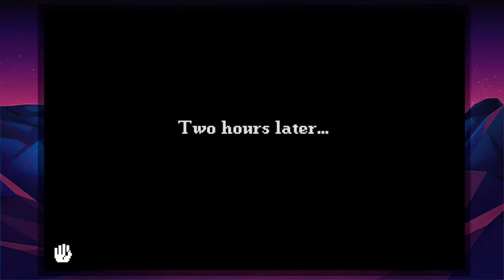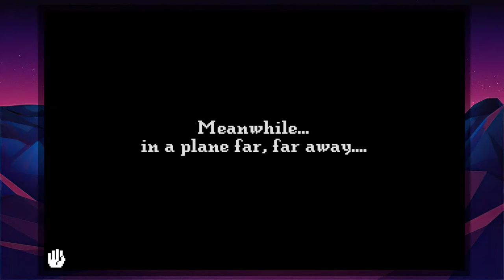A LAB FULL OF GADGETS - Leisure Suit Larry 5 #4 (Let's Play/DOS) 18+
Leisure Suit Larry 5: Passionate Patti Does a Little Undercover Work is a graphical adventure game developed and published by Sierra On-Line for the Amiga, DOS and Macintosh computers in 1991. It is the fourth entry in their Leisure Suit Larry series and the first Larry title to have 256-color graphics and a fully icon-based interface. Being an (in)direct sequel to Leisure Suit Larry 3, its title is misleading, as there is no Leisure Suit Larry 4.

Leisure Suit Larry 5 expands on the multi-character feature of the previous installment, with control periodically passing between the protagonists Larry and Patti. A difference in the interface is that it includes the "Zipper" icon, enabling the character to perform an erotic action.

The overall difficulty is greatly reduced in comparison with past games; neither character can become trapped or die, and losing the game is impossible. Many of the items players collect on their journey are merely optional, only triggering alternative solutions and affecting the final score, but not the game's progress.